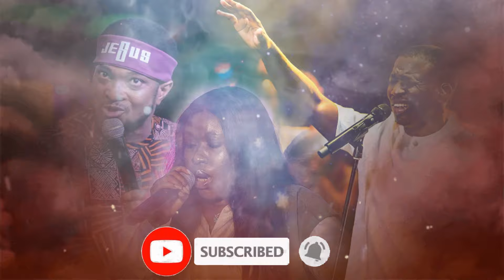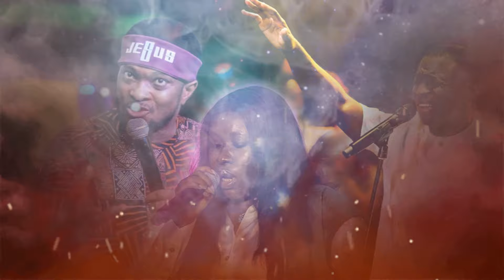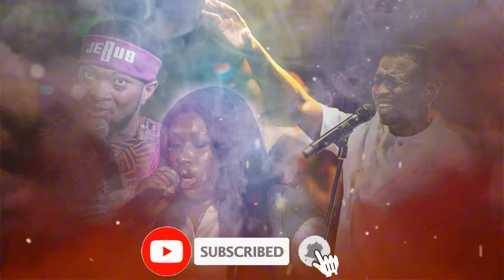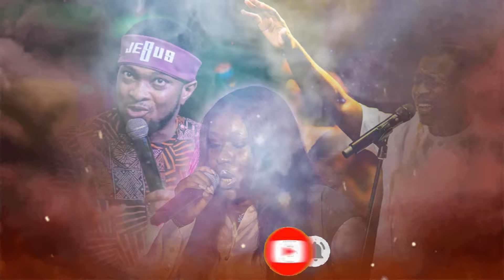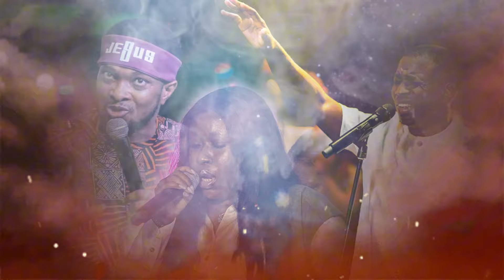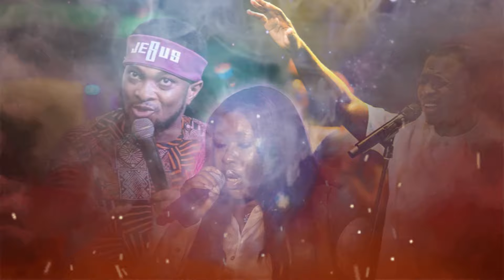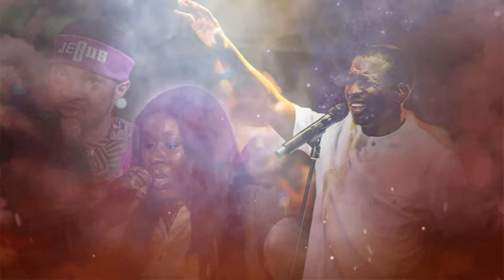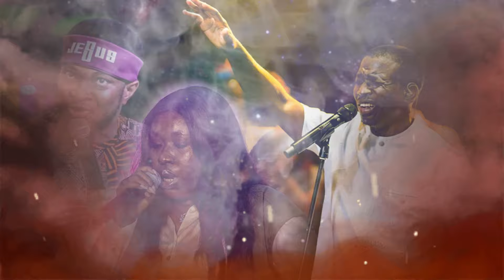PROPHETIC WARFARE WORSHIP WITH ABBEY OJOMU X LAWRENCE OYOR AND THEOPHILUS SUNDAY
We make use of the following softwares to produce our videos:
Wondershare Filmora
Capcut
and Adobe Photoshop for our graphics

This is a Standard License. Our Standard License is written for and indemnifies you, the individual person who signed up for the account on one of our websites, not the entity or company you work for. If you need an Enterprise License written for and indemnifying you and your entity or company, please get in touch with our Enterprise team at .

1)This video has no negative impact on the original works (It would actually be positive for them)
2)This video is also used for teaching purposes.
3)It is transformative in nature.
4)I ONLY used bits and pieces of videos to get the point across where necessary.

Our work is original and drastically rearranged with unique editing to bring the best from the message. Creative effects are added to highlight specific areas in the news. when there are two or more speakers it is done in a conversational manner meaning they complete each other sentences while staying on topic, intermittent sampling is also applied. Bless the LORD, ye his angels, that excel in strength, that do his commandments, hearkening unto the voice of his word

koinonia Abuja
Apostle Joshua Selman's songs
Apostle Joshua Selman's tongues of fire
Joshua Selman
koinonia global
apostle tv